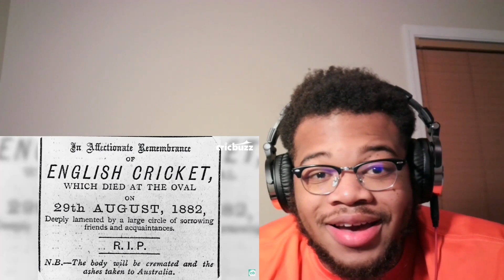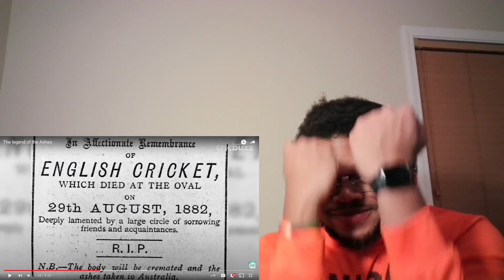THE ASHES!!!! AMERICAN REACTS TO THE LEGEND OF THE ASHES (REACTION)!!!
reacting to the legend of the ashes